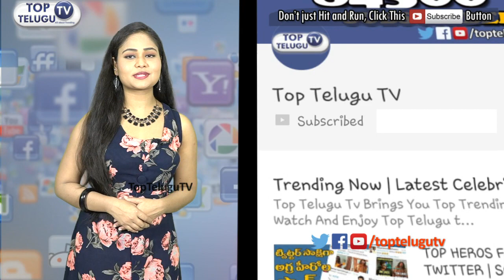Baahubali The Begining first day collections on Re-Release | Prabhas | Anushka | SS Rajamouli | Rana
Baahubali The Begining first day collections on Re-Release . prabhas. anushka. ss rajamouli. rana. baahubali re release collections. baahubali first day collections.